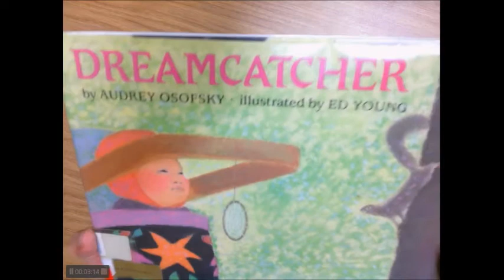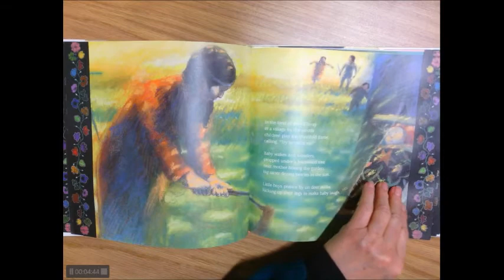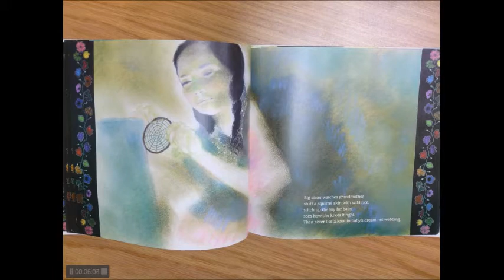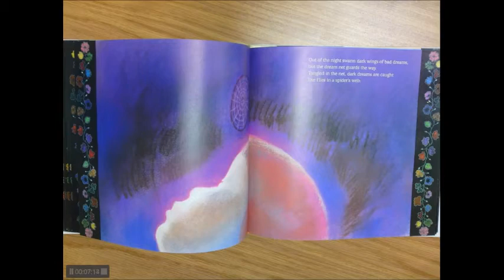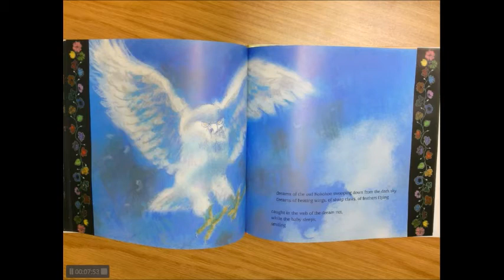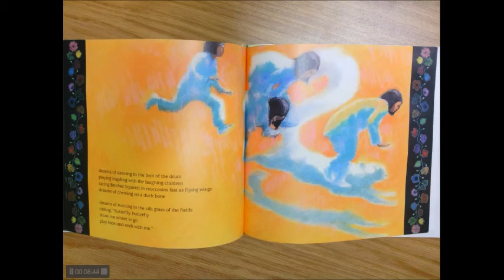Dreamcatcher Story time with Kaw^nokwas